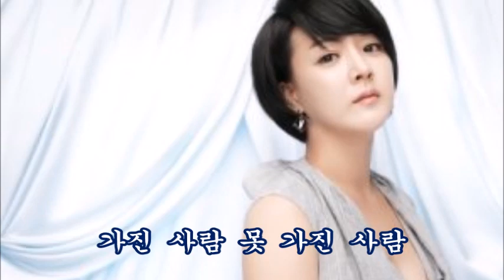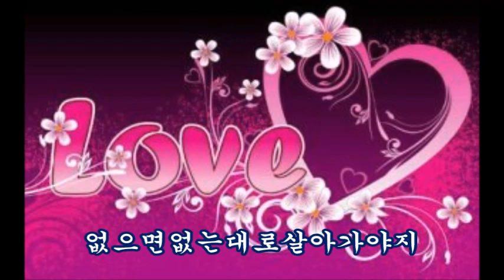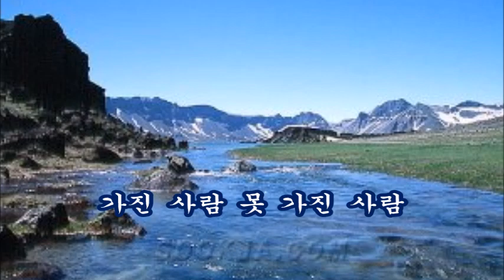여 여 금잔디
여여 금잔디 신곡 가사 첨부